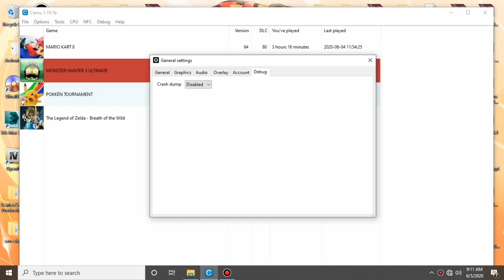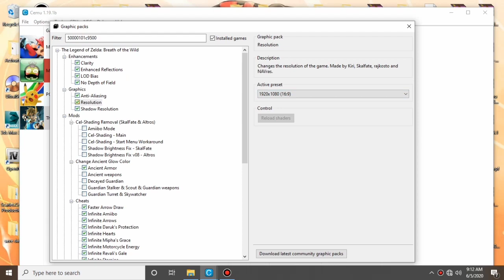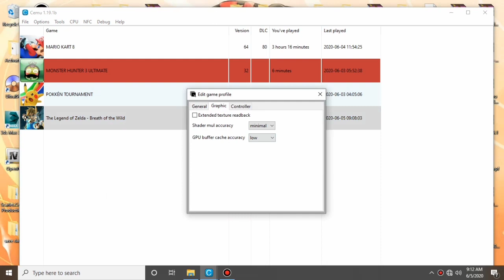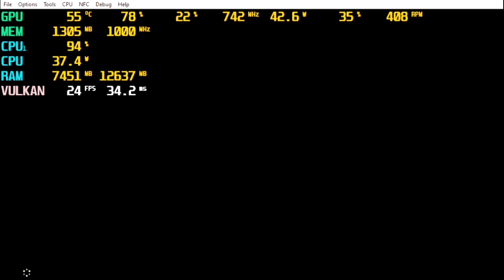CEMU v.1.19.2 The Legend Of Zelda Breath Of the wild test Benchmark 30 FPS Vulkan RX570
Haii Gais kalii ini Vera mencoba membuat tutorial cara main The Legend of Zelda Breath of the wild di Cemu Versi terbaru 1.19.2.

Ini sangat stabil yaaa main nya di 30fps.
Ini pake Resolusii 1080p di Grafis Pack setting nya Lumayan banyakk ini mao sebutin satu-satu binggung jadi liat aja di video.
Kalian bisa liatt di video untuk setting Grafis Pack nya.
Game Zelda Breath Of the wild lumayan beratt juga ini.
Karna ini masih pake Core i5 Gen 3 jadi pass di Record CPU 80% dan Dropp 1-2fps tapii asli nya main tidak ada Dropp dan stabil di 30fps...
Fps udah di lock ke 30 jadi dia tidak akan bisa naik dan turun jika fps di 60 rada kurang enak juga main nya Rada cepett gtu maka nya pake Yang 30 ini.

Spect Pc Vera :
CPU : Core i5 3470
GPU : AMD Radeon RX570 4gb Vram
RAM : 12GB
HDD 2TB

Semoga tutorial Vera bisa membantu

Dan jika ada yg mao donasi se iklas nya bisa klik di sini agar Vera tetap bisa hidup :D